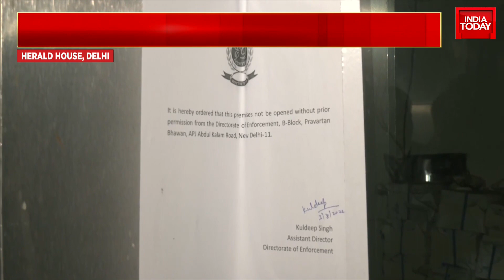Congress' Manickam Tagore Attacks Centre As ED Seals Young Indian Office: 'Not A Money Making Firm'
The Enforcement Directorate on Wednesday sealed the Young India Ltd. office located in the National Herald building in New Delhi as part of the ongoing money laundering investigation.
The ED has instructed that the premises not be opened without prior permission from the agency, sources said. Meanwhile, additional police forces were deployed outside the All India Congress Committee (AICC) office. The ED had raided the head office of the National Herald newspaper in New Delhi and 11 other locations a day earlier. The agency has already questioned Congress chief Sonia Gandhi and her son and party leader Rahul Gandhi in the case.